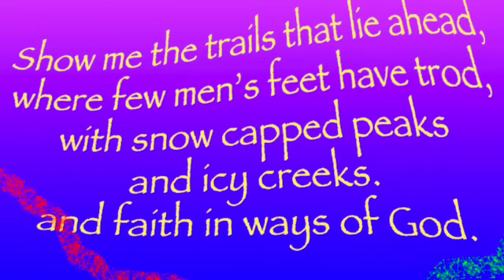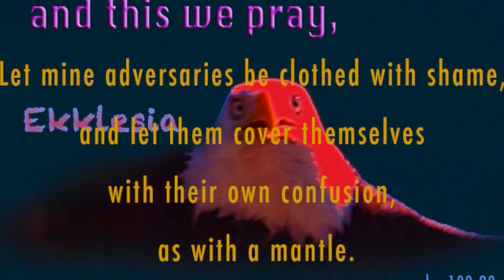We Must Decrease Ourselves in the Flesh and Increase Ourselves in Christ in the Spirit